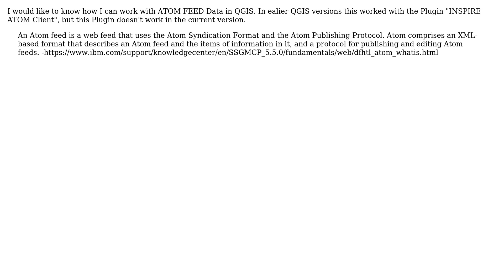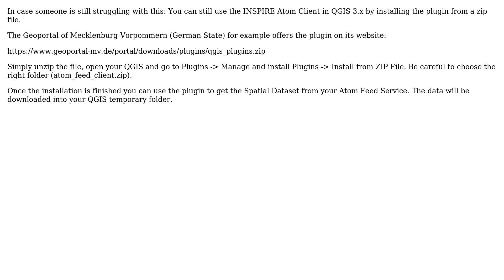GIS: How to use ATOM FEED Data in QGIS 3.6.1?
With thanks & praise to God, and with thanks to the many people who have made this project possible! | Content (except music & images) licensed under CC BY-SA | Music | Images & others | With thanks to user Norman Kalesse user hdi user csk and the Stack Exchange Network Trademarks are property of their respective owners. You are responsible for your own actions.